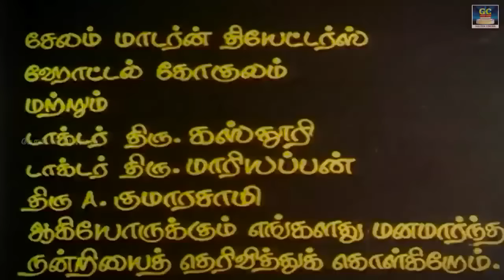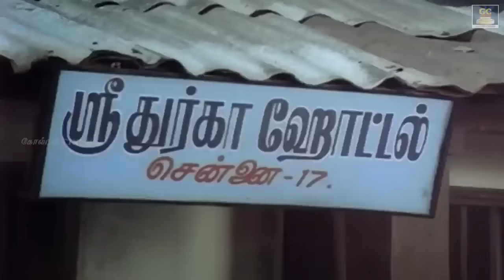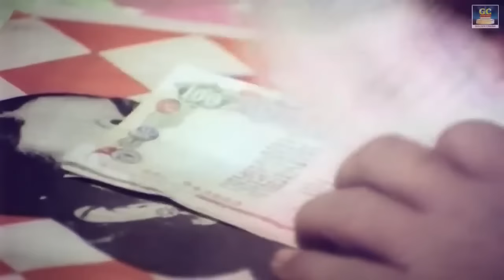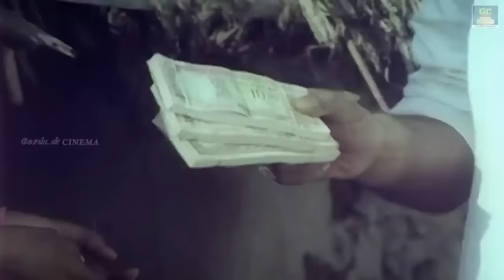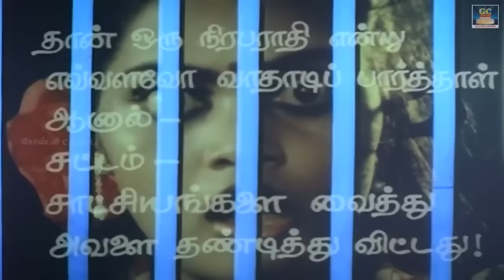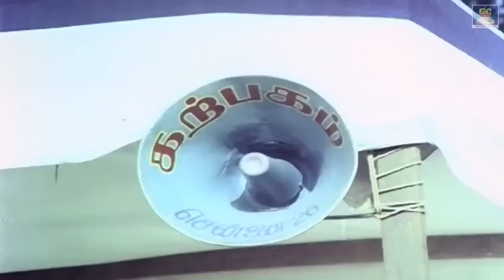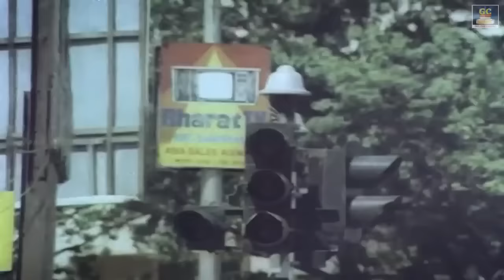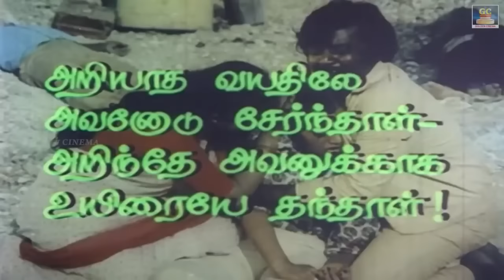Pattanattu Rajakkal Megahit Full Movie | பட்டணத்து ராஜாக்கள் | Vijayakanth ,Silk Sumitha | HD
Starring : Vijayakanth, Silk Sumitha, S.S.Chandran
Directed by : S. A. Chandrasekhar
Produced by : P. S. V. Hariharan